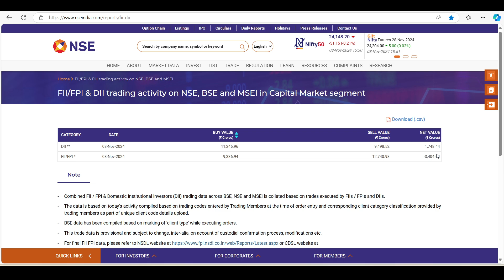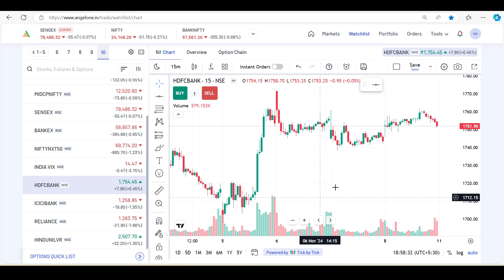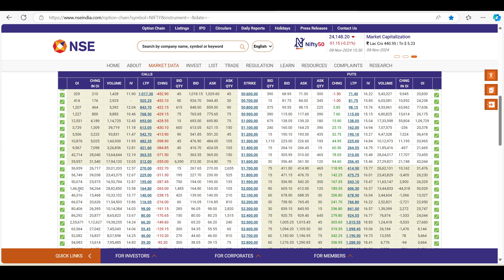Nifty Prediction and Bank Nifty Analysis for Monday | 11 November 24 | Bank Nifty Tomorrow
Nifty Forecast
nifty
Nifty Nifty
nifty share price
bank nifty
bank nifty share price
nifty today
nifty tomorrow
nifty analysis
banknifty analysis
nifty prediction
nifty tomorrow
nifty tomorrow
nifty analysis
banknifty analysis
nifty prediction
11 November bank nifty
11 November market
11 November market analysis
11 November nifty
nifty 4 November Monday
nifty 4 November 2024
nifty 4 November prediction
nifty analysis